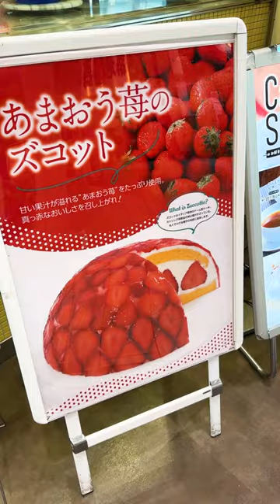Ducky Duck Cafe’s strawberry shortcake!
🤩👏 We’re in the mood to get some dessert! 🎀🧸️ We brought along these cuties as we try Ducky Duck Cafe’s strawberry shortcake. 🍓🍰 Yum! 😋✨⁠